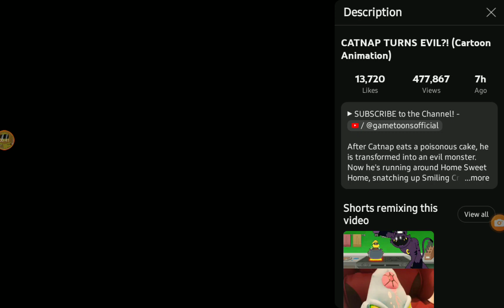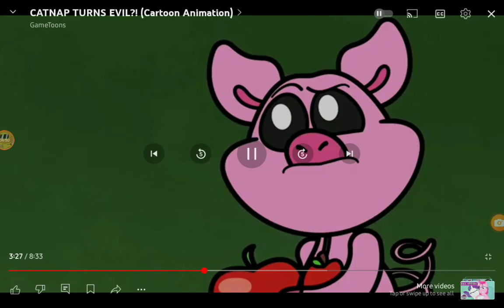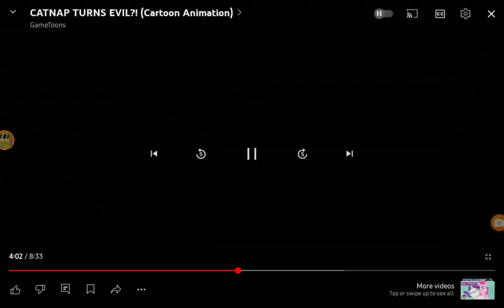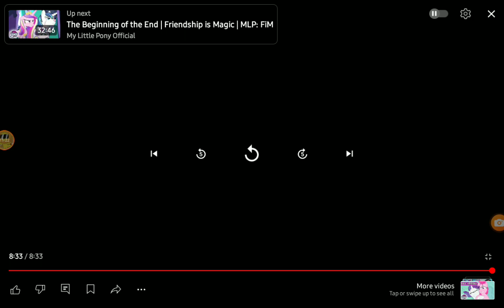reacring to Catnap trunded EVIL!?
the video that I am watching is from @GameToonsOfficial, Catnap and Piggy Picky was in a little chat, and when Picky leaves the room. Xatnap got possessed, he ate the cake, turns out it was poison! He gone crazy and make Hoppy Hopscath into a rabbit stew, Kikenchicken into popey's/KFC newest menu! Then, Picky have a idea! She think the cake was unhealthy, so she bought an vitamin soda water! she sprayed it at Catnap, he went normal! After Catnap was changed back, he regret for what he done...